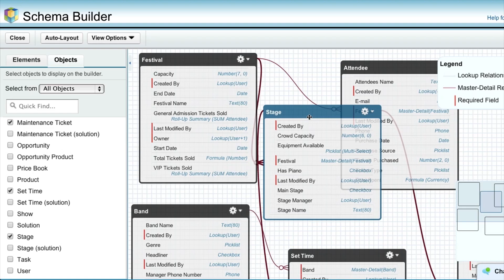Introduction to Salesforce App Development